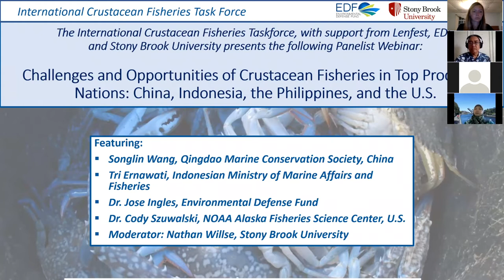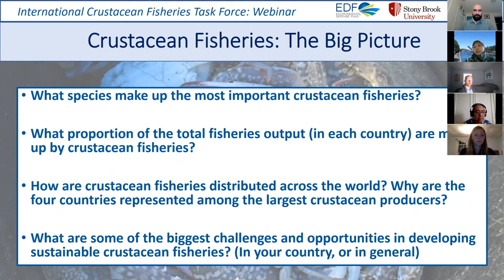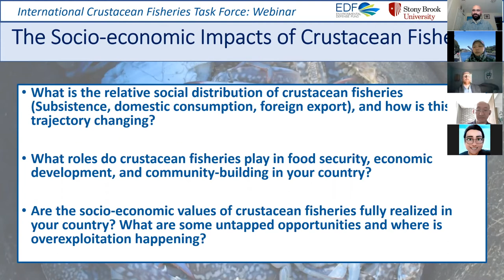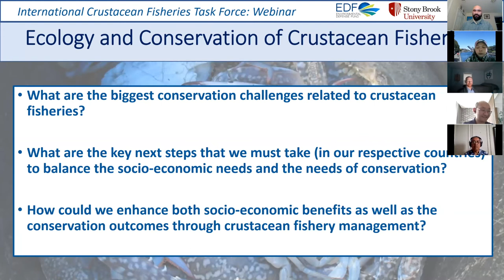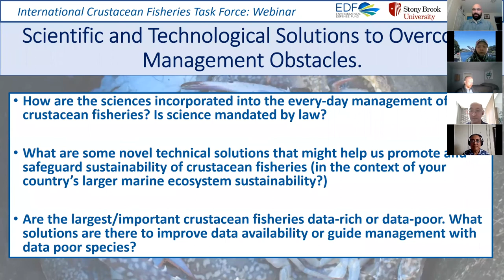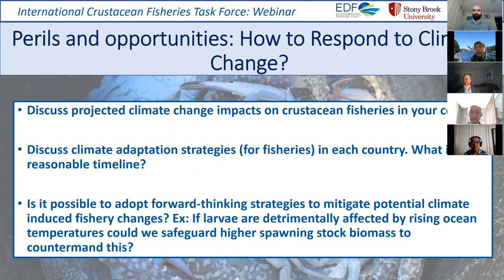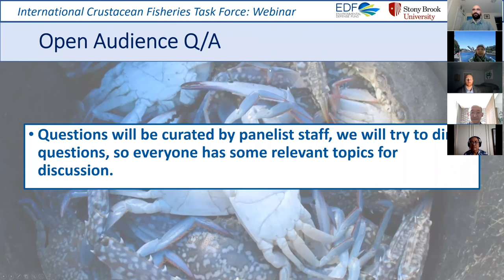Webinar Series: Understanding & Advancing International Crustacean Fisheries Management Part 2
September 22, 2021 was the second installment in the webinar series “Understanding and Advancing International Crustacean Fisheries Management.”

In this event, the International Crustacean Fisheries Task Force explored questions with experts from four of the world’s top crustacean-producing nations around fisheries performance, management challenges and opportunities, as well as science and research needs that can enable sustainable crustacean fisheries management in China, Indonesia, the Philippines, and the United States. The webinar is the second in the series, to view the recording of the first installment,

Challenges and Opportunities of Crustacean Fisheries in Top Producing Nations: China, Indonesia, the Philippines, and the U.S.

Panelists:
Mr. Songlin Wang, Qingdao Marine Conservation Society, China
Dr. Zairion Zairion, Bogor Agricultural University, Indonesia, Philippines
Dr. Jose Ingles, Environmental Defense Fund
Dr. Cody Szuwalski, National Oceanic and Atmospheric Administration (NOAA), U.S.
Moderator: Mr. Nathan Willse, University of Maine